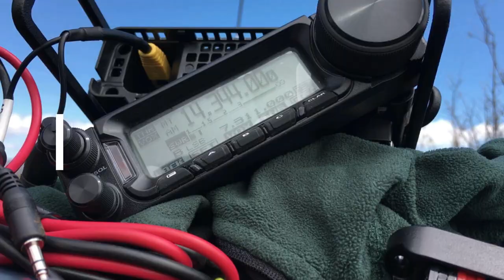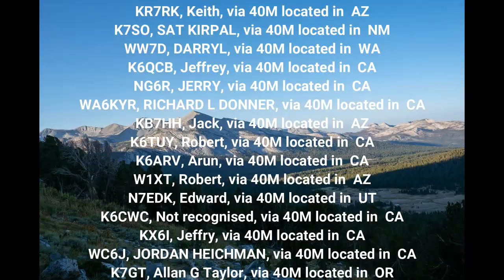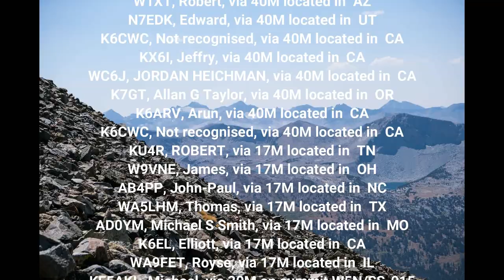SOTA on Mt Dana in Yosemite National Park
Follow along as I attempt a summit in Yosemite National Park, Mt. Dana, and make contacts with others around the world from my mountain top.

Basecamp: HamNinja.com
This is not about Baofeng Baofeng Baofeng